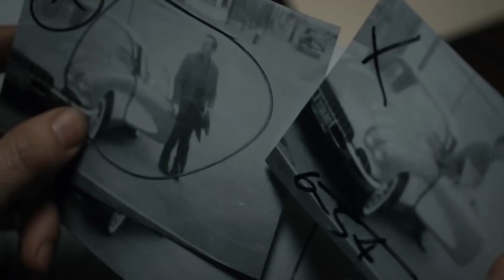ЛОВУШКА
Нью-Йорк, шестидесятые годы прошлого века. Стэкхаусы — внешне идеальная семейная пара: молодые, красивые, успешные. Он — удачливый архитектор, она — процветающий риелтор и великолепная хозяйка великолепного дома. На самом деле Уолтер давно думает о разводе, потому что Клара замучила его своими претензиями, истериками, ревностью и угрозами покончить с собой, если он ее оставит. Однажды внимание Уолтера привлекает газетная заметка: женщина, жена букиниста, жестоко убита неподалеку от стоянки автобуса, преступника не нашли. Ему кажется, что убийцей мог быть муж жертвы, хотя у того, казалось бы, надежное алиби. Стекхаус решает с ним встретиться, не предполагая, в какую ловушку угодит.